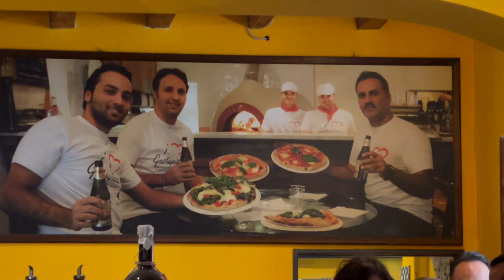A PERFECT 24 Hours In Florence Italy! 🇮🇹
Florence was the heart of the Renaissance, and that time period still has so much impact on this historic city! Here are 10 things you need to see in Florence, Italy!

00:00 Introduction
01:00 Santo Spirito Wine Windows
01:38 Ponte Vecchio
02:57 The Bronze Boar
03:36 Duomo di Firenze
04:24 Piazza della Signoria
05:10 Gelato!
06:18 Influence of Florence
07:03 Basilica di Santa Croce di Firenze
08:22 Piazzale Michelangelo
09:02 Gusta Pizza
09:19 Thanks For Watching!